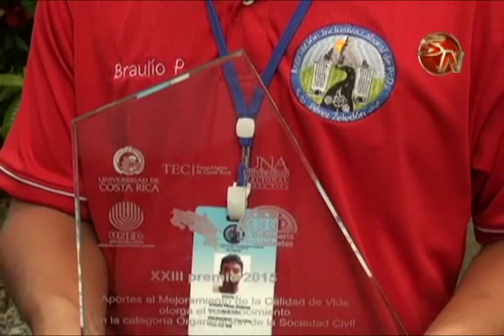Asociación Inclusiva Laboral de Pérez Zeledón solicita colaboración